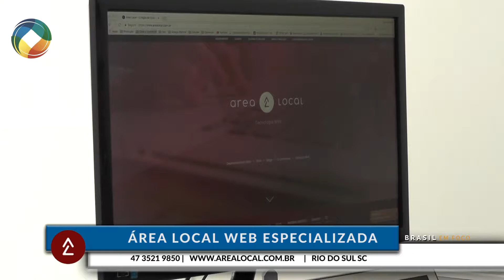Área Local Web Especializada no Programa Cidade Show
Rio do Sul SC